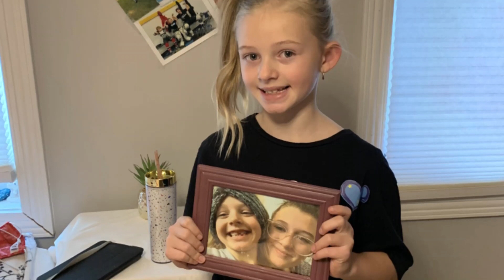"That's Ok" by NOVA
"That's Ok" by NOVA featuring Jorges